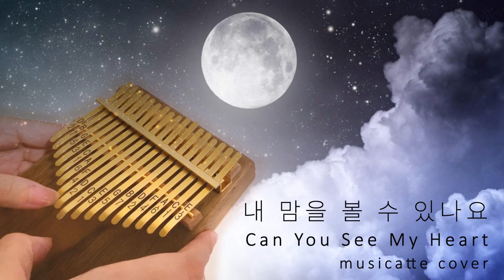【kalimba tabs】내 맘을 볼 수 있나요 Can You See My Heart Hotel del Luna OST ┃卡林巴拇指琴 ┃musicatte kalimba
welcome to musicatte kalimba music
I'm a kalimba player from Hong Kong.
Kalimba covers, tabs and tutorials are updated weekly.
Hope you have a relaxing time as visiting my channel : )

歡迎來到音樂貓拇指琴頻道